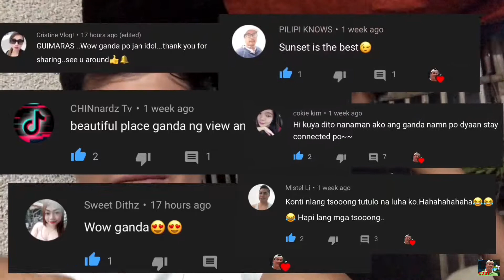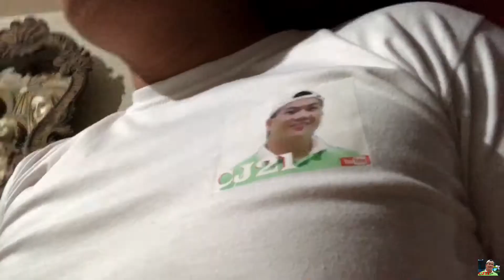TalentedPreRain///Pagi///BirthdayToOtay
A birthday is the anniversary of the birth of a person, or figuratively of an institution. Birthdays of people are celebrated in numerous cultures, often with birthday gifts, birthday cards, a birthday party, or a rite of passage.

DescriptionStingrays are a group of sea rays, which are cartilaginous fish related to sharks. Many species are endangered.